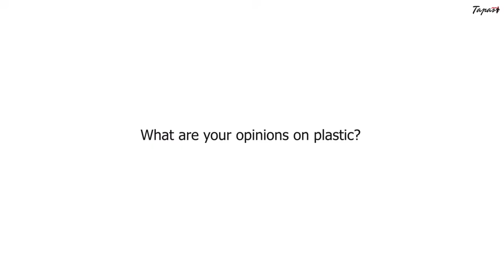Plastic - the right approach l Environment l Social Responsibility l Action l Opinion l People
Humans are advanced enough to find viable substitutes to plastic. Many such alternatives have been been invented. What we need is widespread knowledge about such viable options coupled with a complete understanding of the causes and impact of the problems with plastic.

Helping people see the options when it comes to plastic while encouraging them to make themselves plastic conscious is the aim of "Plastic - the right approach".

Follow Vipul Singh Tapas-